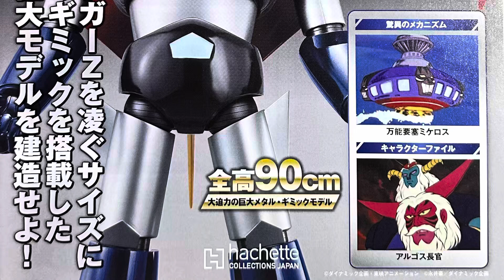鐵之城 鐵甲萬能俠 Z Vol 135 連接大腿後側（左） 偉大な勇者 グレートマジンガー 巨大メタル・ギミックモデルをつくる 腿後部(左)の取り付け Hachette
有興趣可以加入我開嘅 「鐵之城 鐵甲萬能俠」 Facebook群組